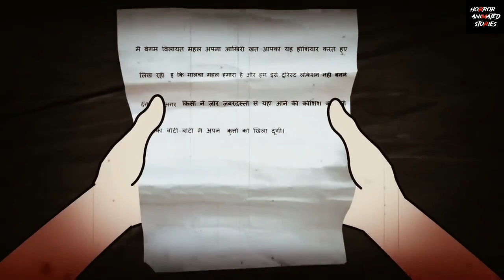मालचा महल - Malcha Mahal - Horror Story in hindi - Bhutiya Cartoon - Bhutiya Kahani - Ghost Story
The world's most haunted palace in Chanakyapuri, Dehli - Malcha Mahal